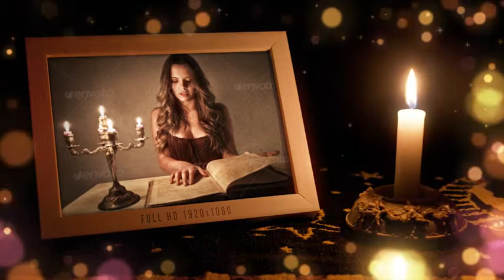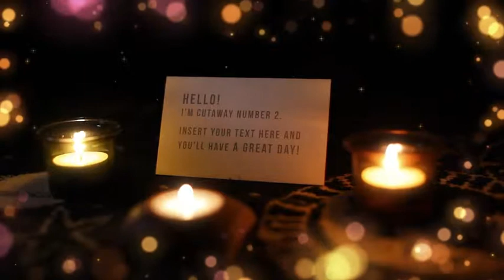Magic Candles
Magic Candles is an After Effects CS4 photo gallery to show your pictures in a colorful and warm video.
Suitable for romantic memories, birthday, travel, holiday, special events, wedding and love videos.
Easy to edit, compose your movie thanks to the modular structure, choose from 18 scenes plus intro, 2 cutaways and outro.
  » Lenght: 2:43 minutes
  » 18 different scenes, insert up to 20 pictures or videos
  » Includes intro, 2 cutaways, outro and text line for each picture
  » Video tutorial